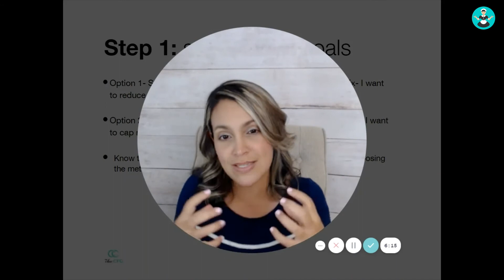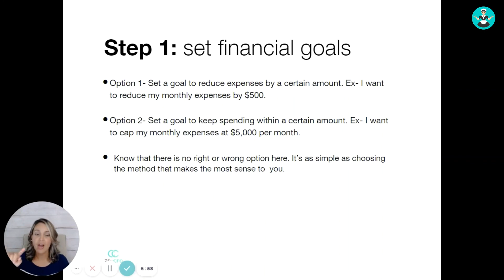Cleaning Business Owners: Think you need to increase revenue to increase profits? Think again!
Founder of The Chic CFO Denai Wolfe helps cleaning business owners increase their profits to decrease their stress.

⭐️ This is just one of 63 expert talks shown at the 2021 Maid Service Success Summit! ⭐️